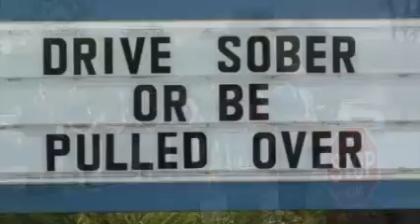DA Soares Supports "Drive Sober or Get Pulled Over"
The National Traffic Safety Association has launched a campaign to promote safety on the roadways across the nation.  Right here in Albany County we have a DA that aggressively prosecutes DWI and knows that the choice is clear..."Drive Sober..or Get Pulled Over"